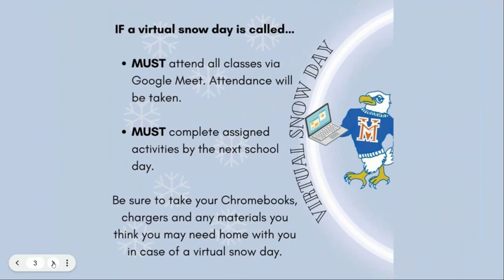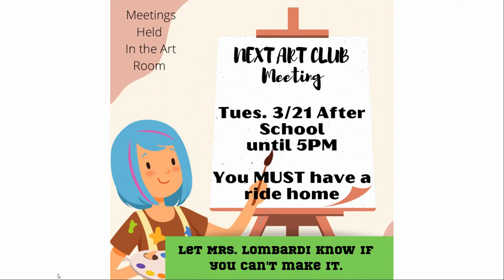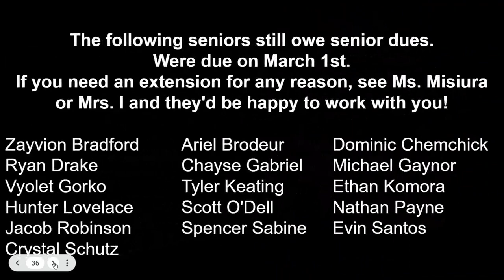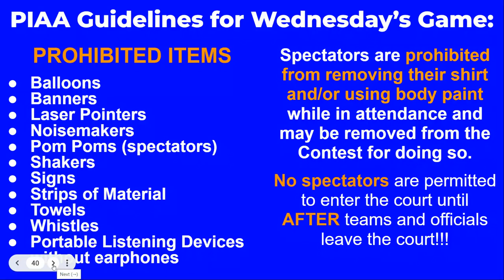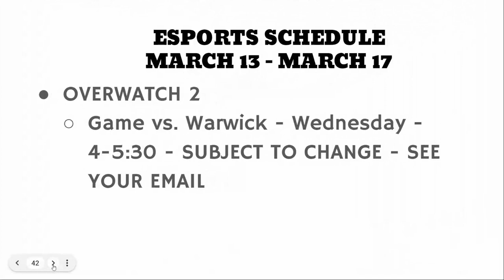Announcements, Wednesday, March 15, 2023 Day 5